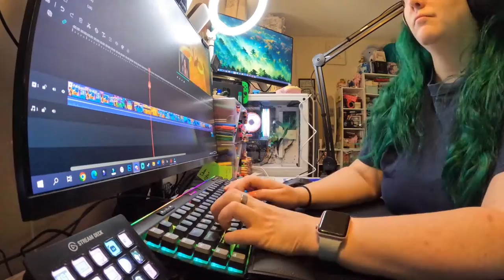tomorrow we'll do more things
I try to be productive, but it definitely goes downhill at some point.

Equipment:
Camera: Canon EOS M50
Mic: Rode Wireless Go
Tripod: Manfrotto MTPIXI-B PIXI Mini Tripod
Editing Software: Filmora